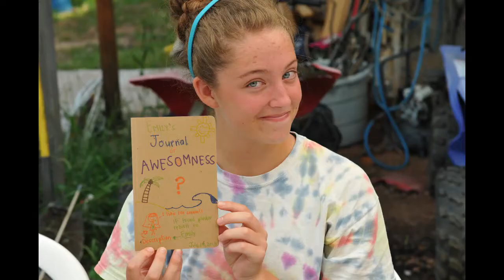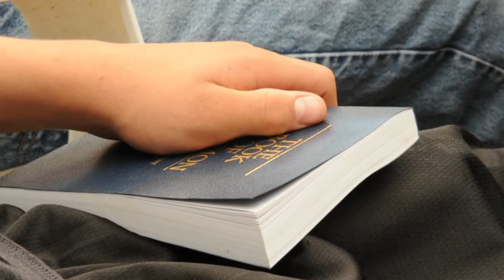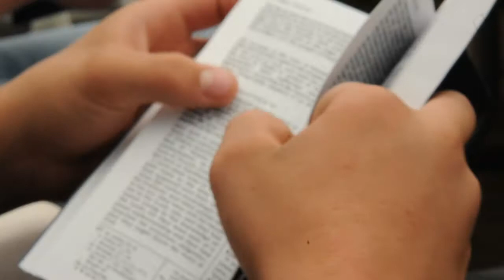Youth Conference 2013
We had an amazing time at the South Ogden 4th Ward Youth Conference 2013 reenacting the Book of Mormon in three days.